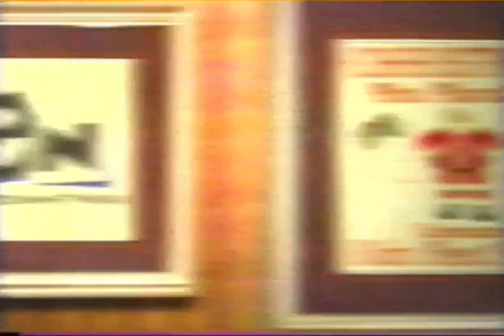Cartoon Network Christmas Mini Marathon promo (December 2004)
this promo features mini marathons of Ozzy & Drix, Codename: Kids Next Door, Atomic Betty, and The Grim Adventures of Billy & Mandy but in this promo it features a mini marathon of Codename: Kids Next Door